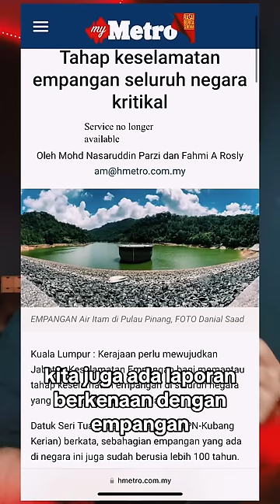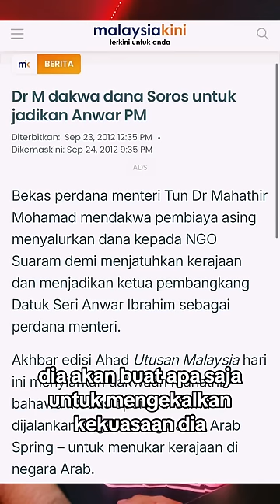Lagi Cerita Pembawa Malapetaka!!